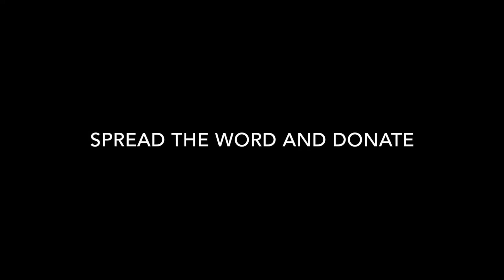Sir Richard Branson Supports the Global Learning XPRIZE!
Sir Richard Branson shows his support for the Global Learning XPRIZE. Let's teach 250 million kids how to read, write, and do basic arithmetic.